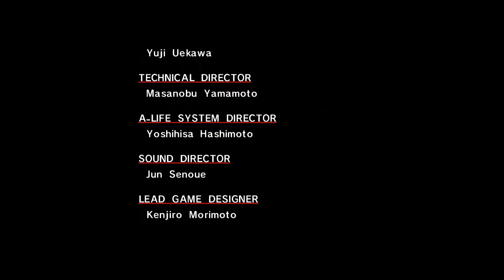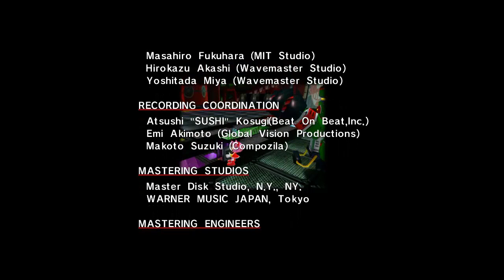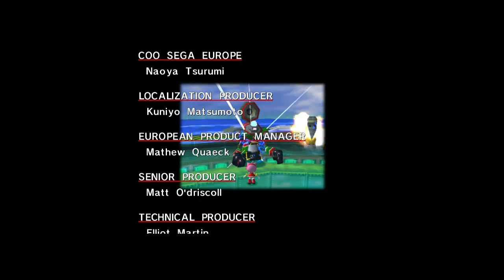Let's Play Sonic Adventure DX ~ Amy's Story~ Odc.2 [FINAŁ] - Wolny ptaszek ( ͡° ͜ʖ ͡°)